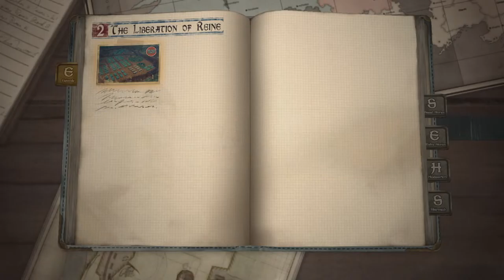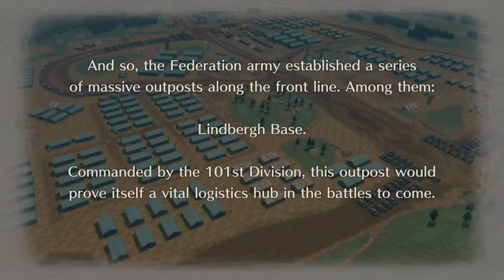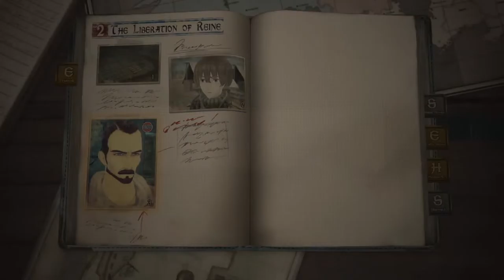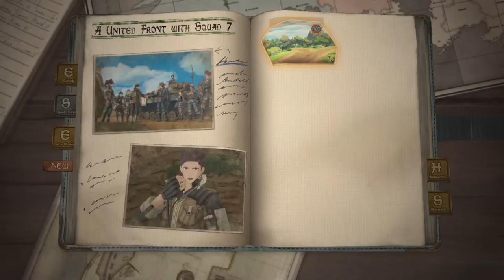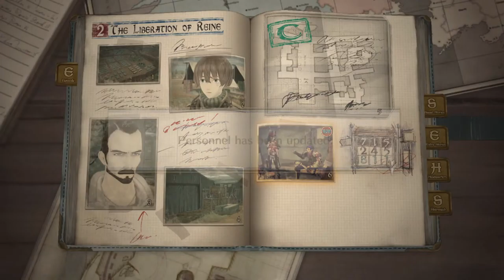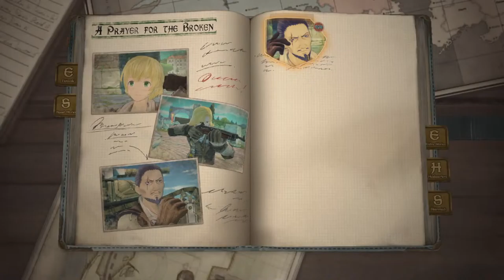Valkyrie Chronicles 4 Pt 2